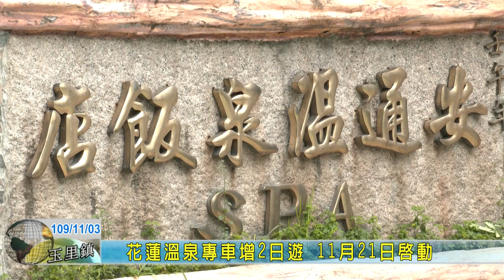20201103 09 花蓮溫泉專車增2日遊 11月21日啟動